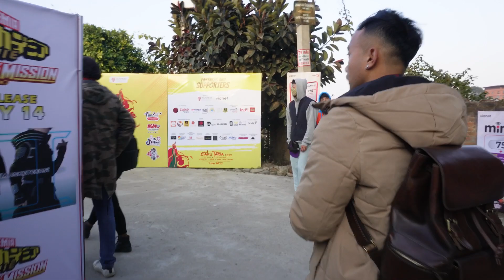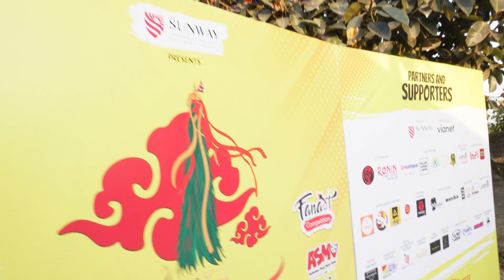OTAKU JATRA 2022 || I MET MAID SAMA 🤩 || HAPPY NEW YEAR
Kicking off 2022 with this event “OTAKU JATRA”. Much anticipated and waited event for anime lovers and cosplayers. The event was super exciting and the cosplayers were super good at what they were doing. Cosplaying is getting very popular in Nepal 🇳🇵 as well.
Kits I used to vlog:
Camera 📷: Sony zv-e10
Mic 🎤: Sony ECM-W2BT
Tripod: Sony GP-VPT2BT